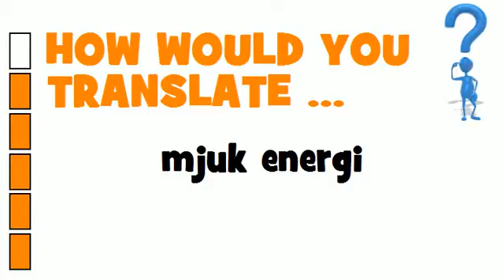SWEDISH TRANSLATION QUIZ = mjuk energi